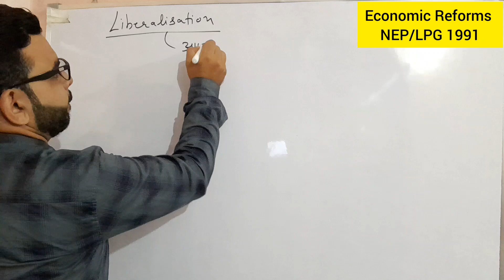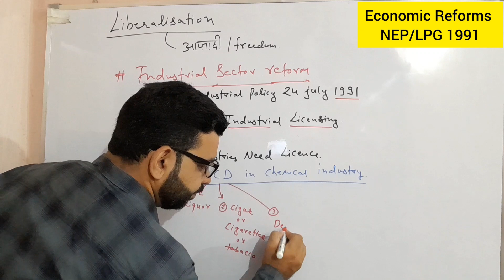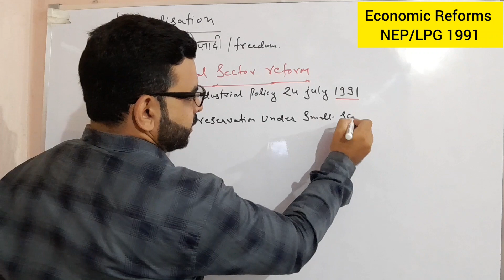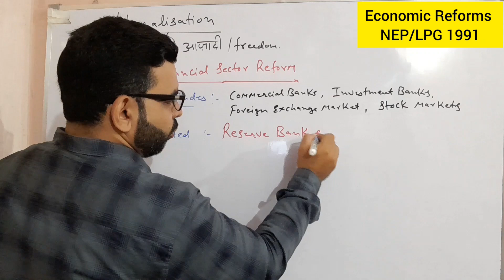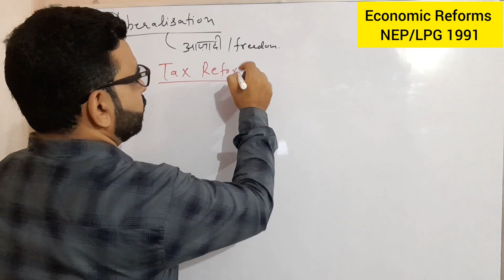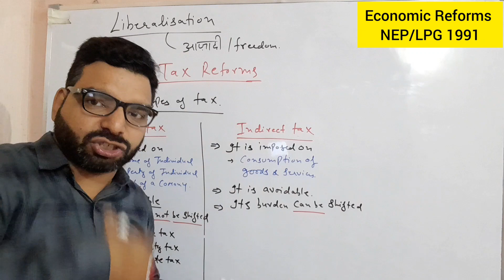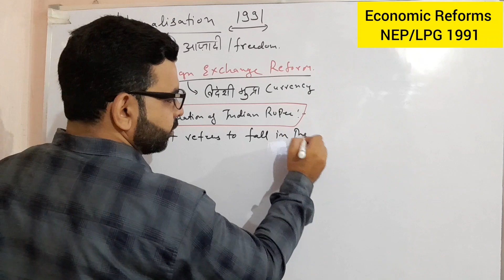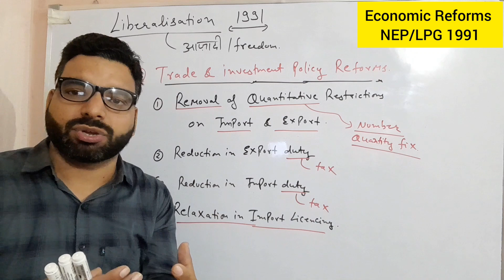Liberalisation| Economic Reforms1991| LPG chapter| New Economic policy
Liberalisation| Economic Reforms1991| LPG chapter| New Economic policy| ‎@blissacademyba5055